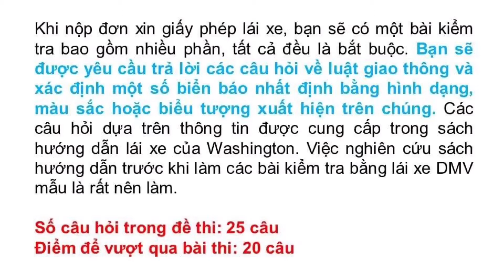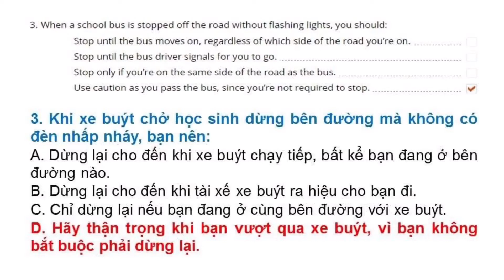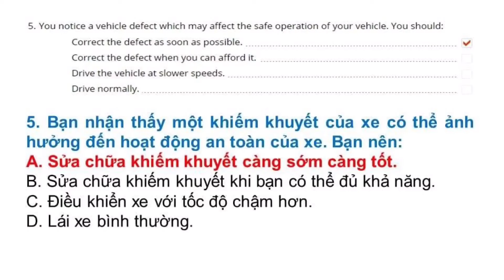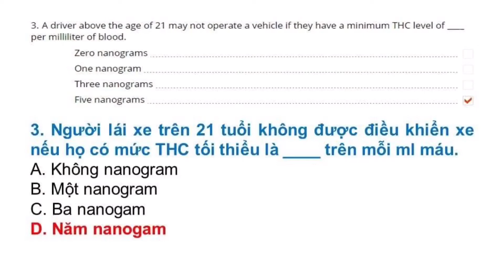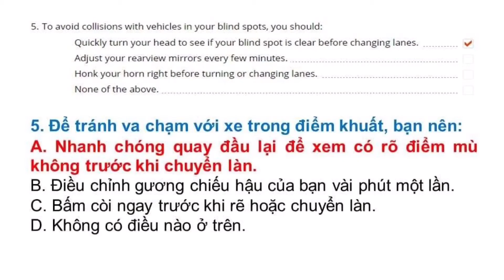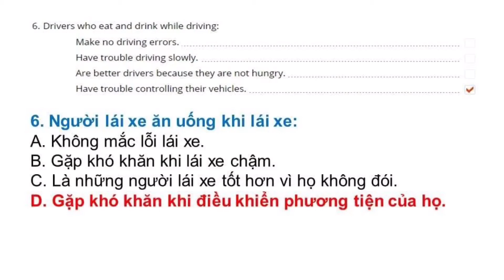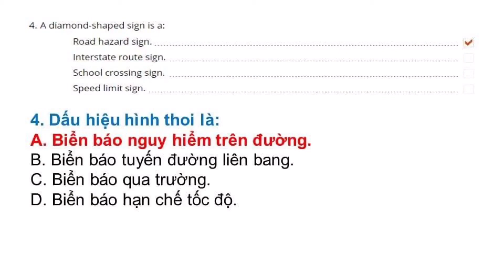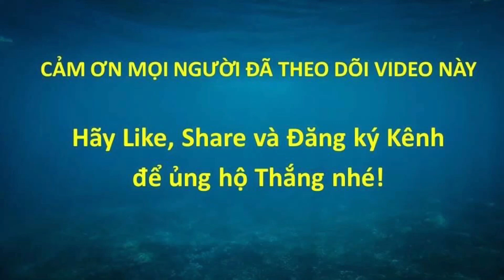Đề thi Lý Thuyết lái xe tại Mỹ bang Washington 2021 - Đề 3 (Song ngữ Anh - Việt) #378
Đề thi lái xe tại bang Washington được Thắng tổng hợp từ DMV tại Washington. Trọn bộ gồm 8 đề: